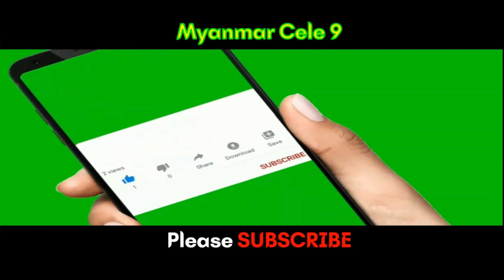ဟားမတ်စ်က ဖမ်းဆီးထားသည့် ဓားစာခံများအနက် အစ္စရေး ၁၃ ဦး ထပ်မံလွတ်မြောက်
M9 News:ဟားမတ်စ်က ဖမ်းဆီးထားသည့် ဓားစာခံများအနက် အစ္စရေး ၁၃ ဦး ထပ်မံလွတ်မြောက်

 ဟားမတ်စ်တွေ ဖမ်းဆီးထားတဲ့ ဓားစာခံတွေအနက်က အစ္စရေး အမျိုးသမီး ၅ ဦးနဲ့ ကလေး ၈ ဦး နိုဝင်ဘာ ၂၅ ရက် ညပိုင်းက ထပ်မံလွတ်မြောက်လာကြောင်း အစ္စရေး အစိုးရက သတင်းထုတ်ပြန်ပါတယ်။

အစ္စရေး-ဟားမတ်စ် ယာယီ အပစ်အခတ်ရပ်စဲရေး သဘောတူညီချက်အရ ဟားမတ်စ်ဘက်က ဒုတိယအသုတ် ၁၃ ဦး ပြန်လွှတ်ပေးသလို အစ္စရေးဘက်လည်း ပါလက်စတိုင်းအမျိုးသမီးနဲ့ လူငယ်ကလေး အကျဥ်းသား ၃၉ ဦးကို အိုင်စီအာစီ (နိုင်ငံတကာ ကြက်ခြေနီအဖွဲ့)က တဆင့် ပြန်လွှတ်ပေးလိုက်ပြီဆိုပါတယ်။

ဟားမတ်စ်က ဖမ်းဆီးထားတဲ့ ဓားစာခံ နှစ်ရာကျော်အနက် နိုဝင်ဘာ ၂၄ ရက် စတင်တဲ့ ၄ ရက်ကြာ အပစ်ရပ် သဘောတူညီချက် ကာလမှာ အစ္စရေး ၂၆ ဦး ပြန်လည်လွတ်မြောက်လာပြီးဖြစ်တယ်လို့ အစ္စရေး အစိုးရက ပြောပါတယ်။

နိုဝင်ဘာ ၂၅ ရက်  ဒုတိယအသုတ် ပြန်လွှတ်ပေးတဲ့အထဲမှာ ထိုင်းနိုင်ငံသား လေးဦး ပါဝင်ကြောင်း အစ္စရေးအစိုးရက ပြောပါတယ်။

ပြန်လည်လွတ်မြောက်လာသူတွေကို ဆေးစစ်ပေးနေပြီး မိသားစုတွေနဲ့ တွေ့ခွင့်ပေးထားတယ်လို့လည်း အစ္စရေး အစိုးရ တာဝန်ရှိသူတွေက ပြောဆိုထားပါတယ်။

အပစ်အခတ် ရပ်စဲရေး သဘောတူညီချက် ဒုတိယနေ့မှာ ဓားစာခံတွေ ပြန်လွှတ်ပေးရေးနဲ့ ပတ်သက်လို့ နှောင့်နှေး ကြန့်ကြာမှုတွေ ရှိခဲ့ပေမဲ့ ကာတာနဲ့ အီဂျစ်နိုင်ငံတို့ရဲ့ ကြားဝင်စေ့စပ်မှုကြောင့် ဒေသစံတော်ချိန် ညနက်ပိုင်းမှာ မူလ သဘောတူညီချက်အတိုင်း အကောင်အထည်ဖော်နိုင်ခဲ့တယ်လို့ ဟားမတ်စ်အဖွဲ့က သတင်းထုတ်ပြန်ထားပါတယ်။

news script, narrator and editing by M9 team  @MyanmarCele9